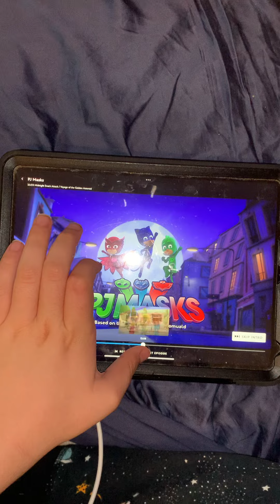It’s for we are going to hobby shop tomorrow to buy some train 🚂 tracks and the bridge 🌉 tomorrow